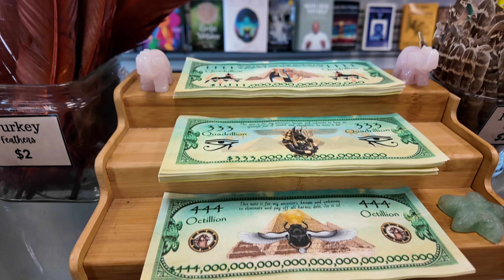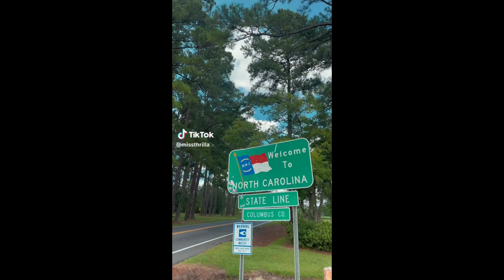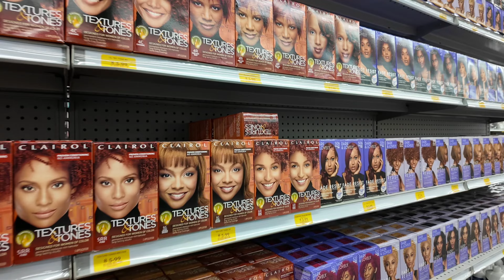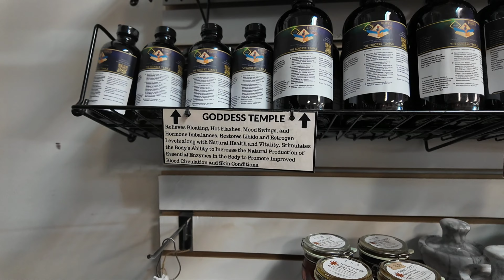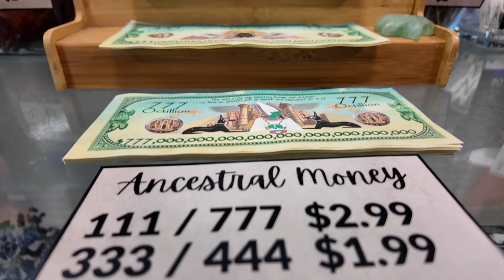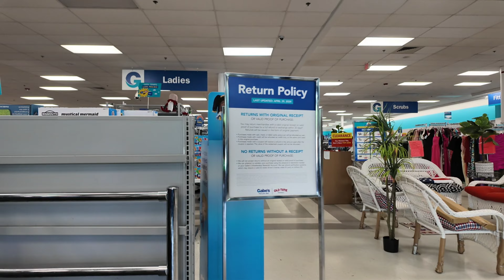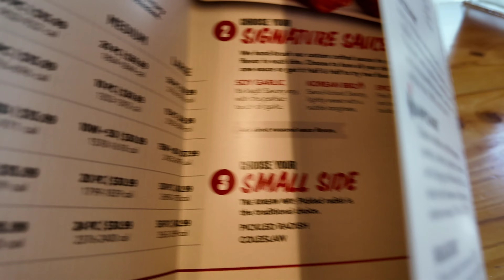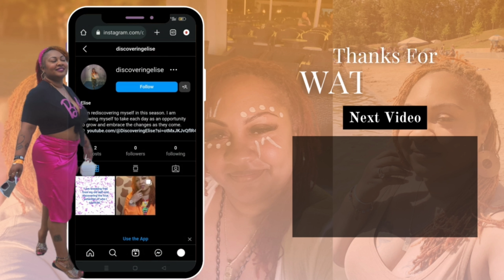Forced To Choose Between Chicken And Nails?! | Caribbean American Festival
Join me on a fun-filled day as I tackle my to-do list! From shopping at local stores to running essential errands, experience the hustle and bustle of my daily routine. Let's explore new finds, handle tasks, and share some tips along the way!
Jamaican Bandana

Make sure to scan all those receipts for discount on fetch rewards

Come save money with me on Fetch! Join w/ code RUYVV8 for a point bonus.